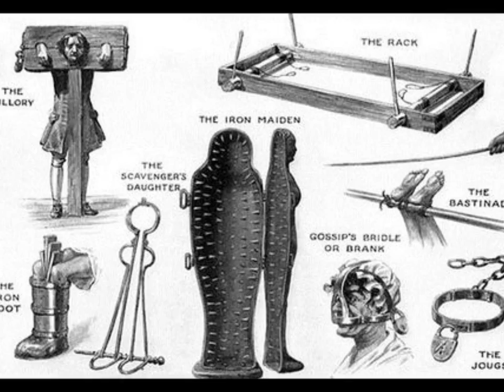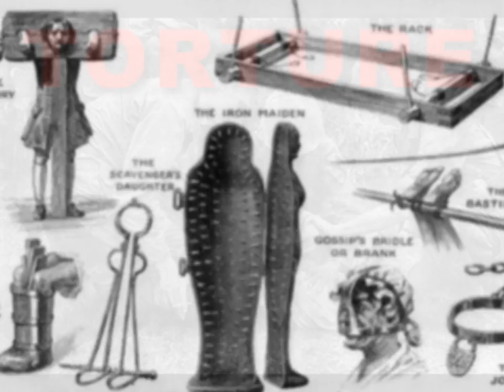Dominion - Torture - (Unleashed1996)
Recorded in Flint MI in 1996. Dominion - "Unleashed" is due to be released on Retrospect Records within the next month or two. Torture is a punishing display of churning riff's, and crushing grooves. An aural assault of head banging intensity.